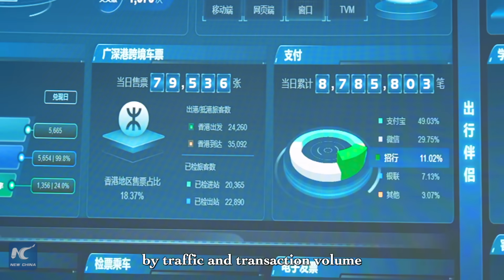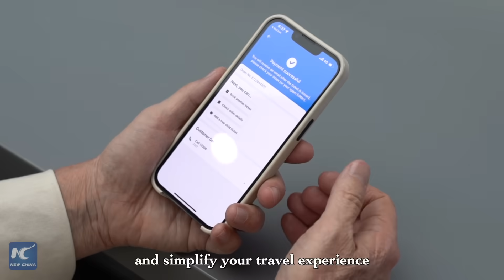Behind the numbers: How 12306 powers the world's largest human migration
Have you ever wondered how China's railway system keeps up with the 2025 Spring Festival travel rush? Xinhua takes you behind the scenes at 12306, where millions of train tickets are handled with speed, efficiency, and a user-friendly design.